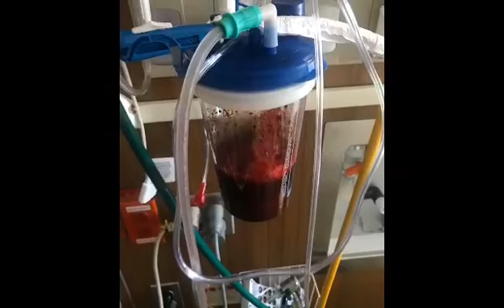6 Amanda Memories Video